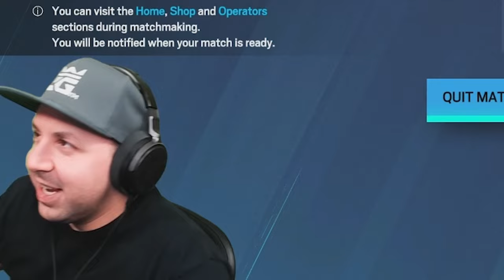Siege Player Caught In 4K (Rainbow Six Siege)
I guess he really likes the new alibi elite...

1. Sub Here Free w/ Prime
2. Link Ubi Account and Twitch

R6 Tracker: Get R6Tracker here for FREE! See everyone's stats in your R6 lobby!